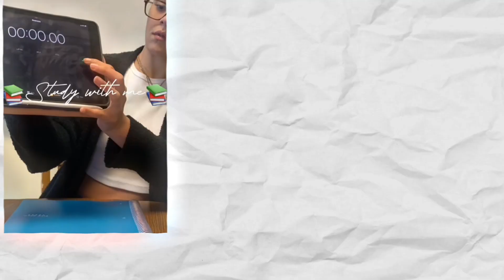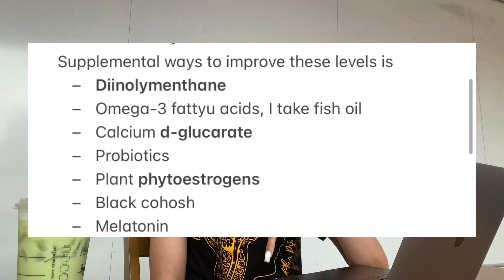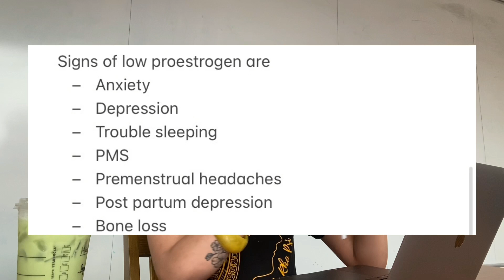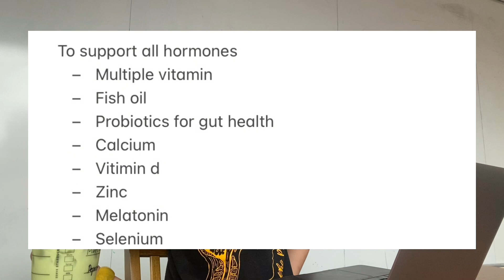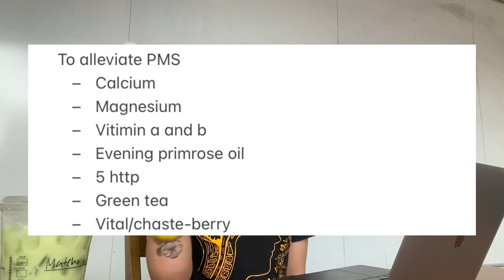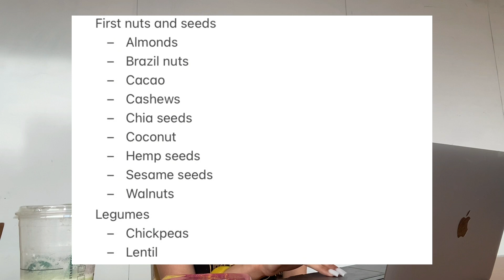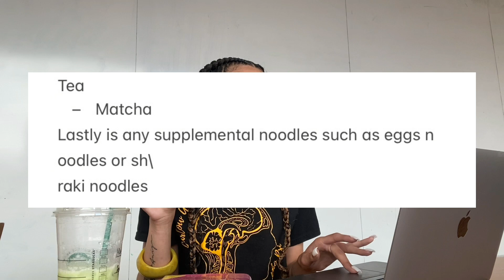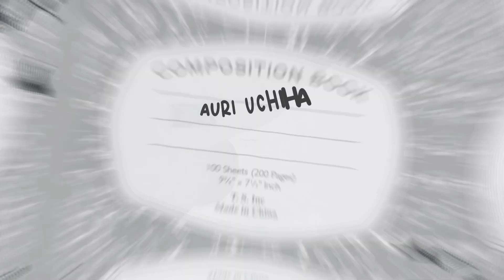Unleash the Power of the Female Brain // Brain Awareness Week podcast ramble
Happy Brain awareness week and Woman history month! As promised here are all the lists together. Take care of yourself, babe
Xoxo Auri

Our key cognitive strengths as women are
- Intuition
- Collaboration
- Self-control
- Empathy
- Worry

Our intuition can become weak due to
- Hunger
- Lack of sleep
- Stress
- Menstrual cycles
- Feeling crowded
- Feeling unappreciated
As women, we have to balance the
- Estrogen
- prosterogen
- Testosterone

Signs of low estrogen is
- Weight gain
- Depression
- Insomnia
- Heart palpitations
- Irritability
- Fatigue
- Hot flashes

Too much estrogen
- Puffiness
- Heavy bleeding
- Carb cravings
- Vaginal yeast
- Tender breast
- Mood swings

Supplemental ways to improve these levels are
- Diinolymenthane
- Omega-3 fatty acids, I take fish oil
- Calcium d-glucarate
- Probiotics
- Plant phytoestrogens
- Black cohosh
- Melatonin

Signs of low pro-estrogen are
- Anxiety
- Depression
- Trouble sleeping
- PMS
- Premenstrual headaches
- Postpartum depression
- Bone loss
Testosterone may be known as the male hormone and it is but women also carry this and it can do wonders. Having too low of testosterone can cause
- Depression
- Poor memory
- Low libido
- And when testosterone levels in woman drop so does their interest in sex
What steals our testosterone is
- Abdominal fat
- Stress
- Excess sugar
- Processed foods
- Insulin
- Zinc deficiency
- Alcohol

Let us go over what key vitamins, minerals, and herbs support this hormone balance
To support all hormones
- Multiple vitamin
- Fish oil
- Probiotics for gut health
- Calcium
- Vitamin d
- Zinc
- Melatonin
- Selenium
To balance estrogen
- DIM
- Calcium
- Plant phytoestrogens
- Flaxseeds
- Evening primrose oil
- Black cohosh
To alleviate PMS
- Calcium
- Magnesium
- Vitamin a and b
- Evening primrose oil
- 5 HTTP
- Green tea
- Vital/chaste-berry
To balance testosterone
- DHEA
- Zinc
- Saw palmetto
Balance thyroid
- Zinc
- Rosemary
- Chromium
- Potassium
- Lodine
- Seaweed
- Ashwagandha
Balance cortisol
- Holy basil
- Remora
- Ashwagandha
- Rhodiola
Balance DHEA
- DHEA
- 7-keto-DHEA
Balance insulin
- Chromium
- Cinnamon
- Bitter melon
Some healthy hormone habits include
- Getting 7-8hours of sleep
- Eating healthy
- Eating brain-smart carbs
- Eating fiber
- Drink water
- Manage stress
- Adding supplements to your diet

Alongside supplements, there are many foods that support the balance and function of these hormones with the lowest levels of pesticide residue
- Onions
- Avocados
- Sweet corn
- Pineapples
- Mangoes
- Asparagus
- Sweet peas
- Kiwi
- Bananas
- Cabbage
- Broccoli
- Papa
- Mushrooms
- Watermelon
- Grapefruit
- Eggplant
- Cantaloupe

Fruits and nuts
- Almonds
- Brazil nuts
- Cacao
- Cashews
- Chia seeds
- Coconut
- Hemp seeds
- Sesame seeds
- Walnuts
Legumes
- Chickpeas
- Lentil
Fruits
- Acai berries
- Apples
- Avocados
- Blackberries
- Blueberries
- Cherries
- Goldenberry
- Gogi berries
- Grapefruit
- Honey (raw and local)
- Kiwi
- Pomegranates
Veggies
- Asparagus
- Beets
- Bell peppers
- Broccoli
- Brussel sprouts
- Cabbage
- Cauliflower
- Chloral
- Garlic
- Horseradish
- Kale
- Leeks
- Maca root
- Onions
- Seaweeds
- Spinach
- Spiral
- Sweet potatoes
- Wheatgrass juice
Oils
- Coconut oil
- Grape-seed oil
- Olive oil
Poultry/Fish
- Chicken
- Turkey
- Eggs
- Lamb
- Salmon
- Sardines
Tea
- Matcha
Lastly any supplemental noodles such as eggs n oodles or sh\
raki noodles

To boost serotonin eat
- Sweet potatoes
- Apples
- Blueberries
- Carrots
- Oatmeal
- Chickpeas
To boost dopamine, responsible for motivation eat
- Beef
- Pottery
- Fish
- Eggs
- Seeds
- Oats
- Cheese
- Protein powder
- Matcha

Ways to discipline our brain vary across many people we first have to know the brain type we have
- Impulsive
- Compulsive
- Impulsive-compulsive
- Sad
- Anxious